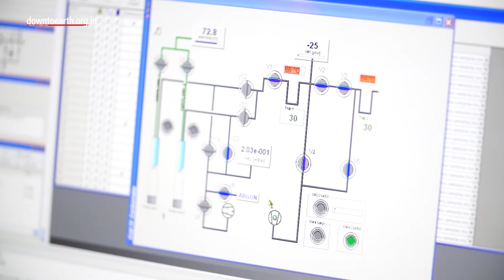Polar Heatwaves: Record temperatures 30-40 degrees Celsius above normal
On 20th March 2022,  Temperatures at the Concordia Research Station, a French-Italian research station on the Antarctic Plateau, reached 10°F or -12°C. This was about 40°C warmer than the average temperature. At the same time, weather stations near the north pole also showed signs of melting, with some temperatures 30°C above normal. The sudden heatwaves at both of Earth’s poles are causing alarm among climate scientists, who have warned of these “unprecedented” events as a signal of faster climate breakdown. Normally, at this time of year, the Antarctic should be rapidly cooling after its summer, and the Arctic only slowly emerging from its winter, as days lengthen.
According to the warnings issued by scientists on IPCC’s comprehensive review of climate science, the rapid rise in temperatures at the poles is a warning of disruption in Earth’s climate systems. Looking first at the global temperature anomalies for March so far, we can see a large area of warmer than normal temperatures over the western Polar regions. As the warmer air moves into the polar regions, it usually means that colder air moves out. Hence, colder than normal temperatures can be found in most of Canada, most of the west-central United States, and over parts of Europe and Siberia. Strong pressure systems in the sub-polar regions are also creating a “wind tunnel” from the North Atlantic into the Polar Circle. The Heatwaves at the poles are a strong signal of the damage humanity is wreaking on the climate, and the melting could also accelerate further climate breakdown.
Secondly, as polar sea ice melts, particularly in the Arctic, it reveals the dark sea that absorbs more heat than reflective ice, warming the planet further.  The latest unprecedented weather patterns are also following a series of alarming heatwaves in 2021 which in turn resulted in a series of forest fires around the globe including North America and Turkey.